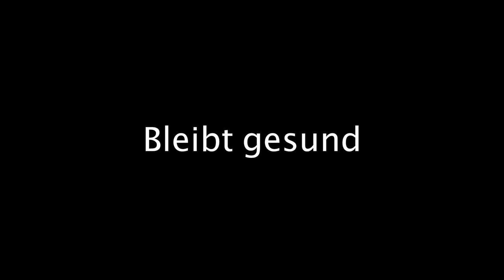Wir haben Gottes Spuren festgestellt (EG 665 Badischer Regionalteil)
Das Original dieses poetischen Textes wurde 1973 von Michel Scouarnec in französischer Sprache verfasst und 81 von Diethard Zils ins Deutsche übertragen. Die Musik wurde von Jo Akepsimas komponiert. Arrangiert und musiziert habe ich, gefilmt wurde ich (aus 1,5m Entfernung) von Jens Nobiling, der auch den Mix gemacht hat, vielen Dank. Bleibt gesund und zu Hause.